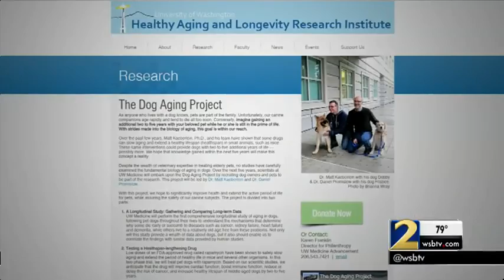New research aims to slow aging in dogs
Researchers from the University of Washington found that a drug called  rapamycin has been found effective in an initial research study at extending dogs' lives for three to five years. 30 dogs that participated in the first clinical trial that tested rapamycin in middle-aged dogs over a 10-week span.